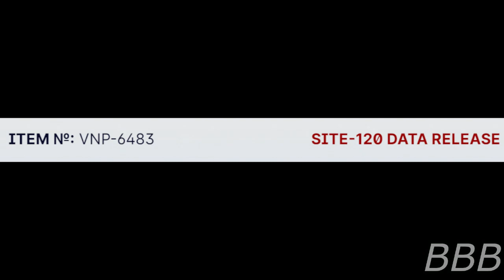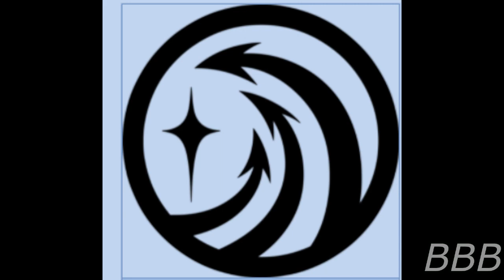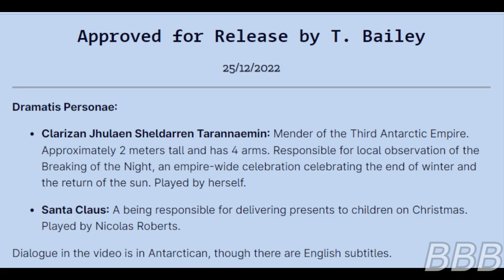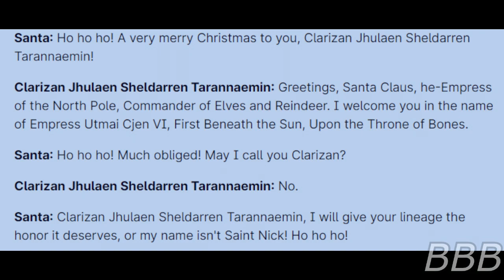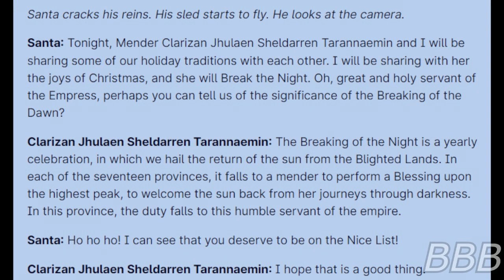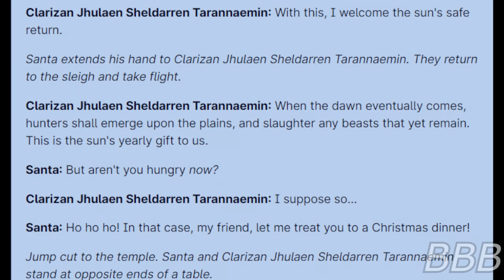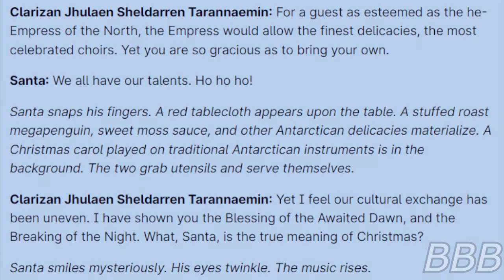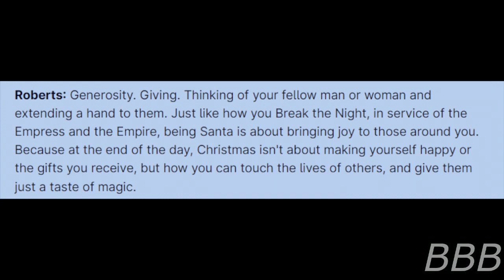VNP 6483 The Polar Express Part 2| No Return Canon Vanguard Timeline Holiday Special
2 years have passed since magic has returned to the universe, Nicolas Roberts (VNP-6483) is now a member of θ-3 (The Polar Express), and as a representative of Vanguard, teaching the peoples of the Third Antarctic Empire about Christmas while the rest of Earth learns about the Empire's holiday traditions.

"SCP-6483" by LORDXVNV and Ralliston, from the SCP Wiki.